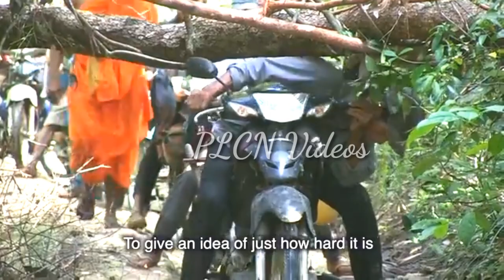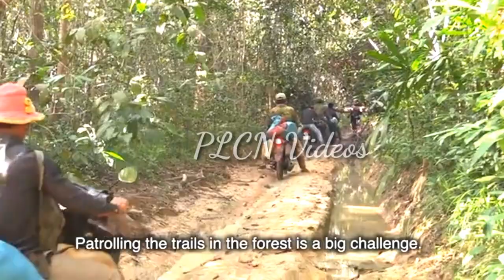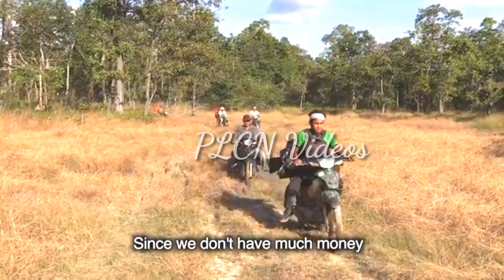5 strong gaps have passed, but everything still remembers the memories left for our network so much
ព្រៃខ្មែរ-Prey Khmer

រយៈពេលជាង20ឆ្នាំដែលបណ្តាញមួយនេះបានកកើតឡើងដើម្បីបុព្វហេតុព្រៃឈើយើងលះបង់ច្រើនណាស់

នឹកឃើញកាលនោះមានតែបណ្តាញយើងទេដែរខិតខំប្រឹងទោះលំបាក់យ៉ាងក៏មិនរុញរាដែរ តស៊ូរហូត តែឥឡូវបែជាទទួលបានលទ្ធផលបែបនេះទៅវិញ

Welcome to the channel ព្រៃខ្មែរ-Prey Khmer I created this channel for the purpose of expressing the landscape as well as the forest and wildlife and the livelihoods of the rural people. 🙏🙏

👍Thanks you for sub 🙏